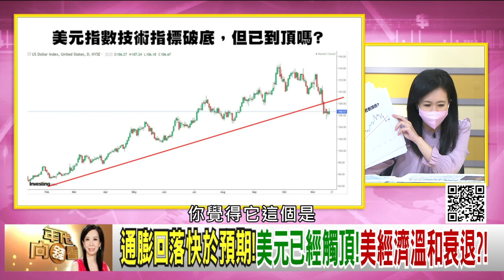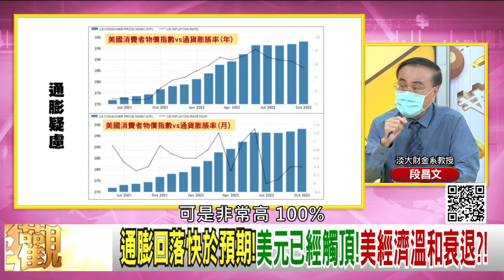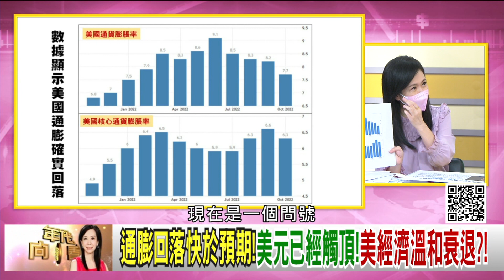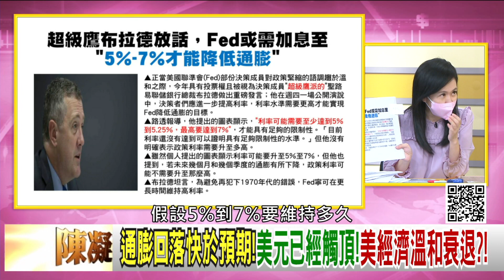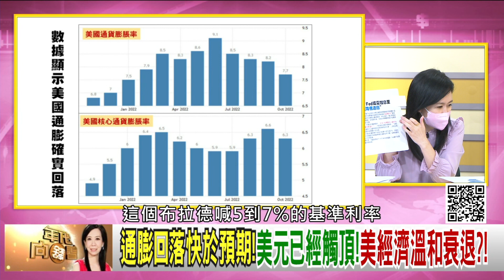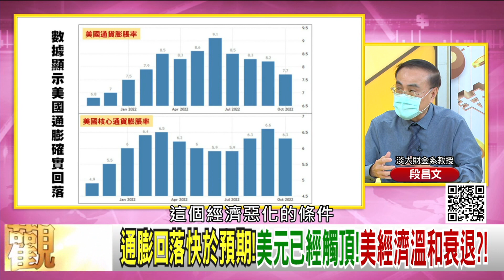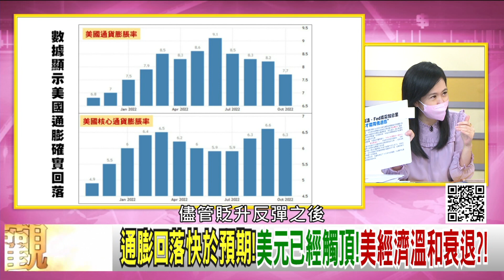精彩片段》段昌文:2024年的第一季就會回落...【年代向錢看】2022.11.18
下載【年代電視】APP：
iOS平台：